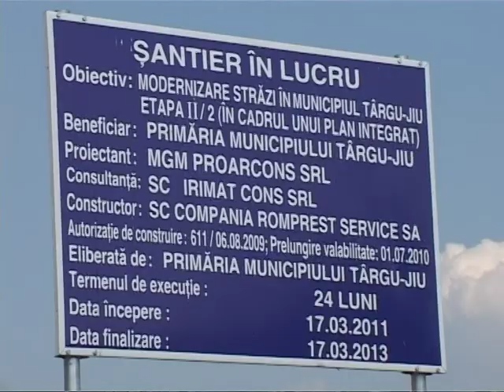INVESTITII PRIN FONRUIRI EUROPENE